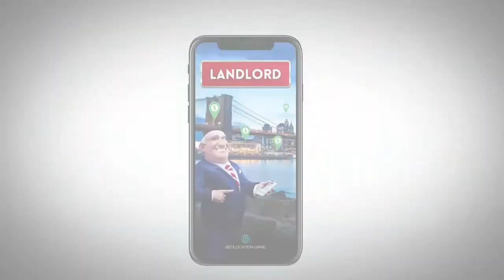|| Top 5 business games for Android/iOS ||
5: Cash inc.
4: make more
3: adventure capitalist
2: landlord tycoon
1: business inc.